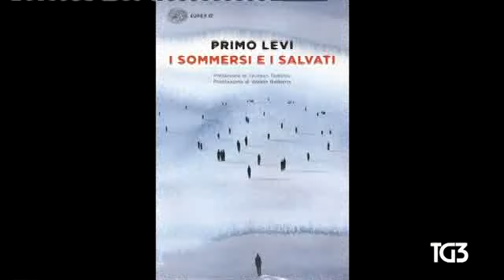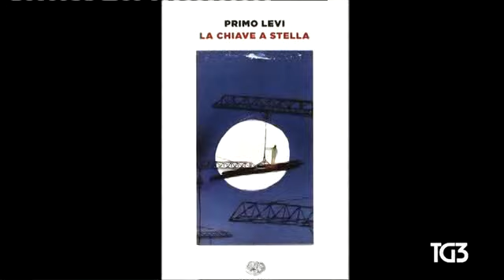§.3/- TG3-Storia (anniversari nascita 2019-1919) °° 31 luglio ** nascita di Primo Levi , 100 anni fa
§.1/- (anniversari nascita 1919) °° 31 luglio ** Torino: Primo Levi, celebre scrittore italiano
§.2/- TG1-Storia (anniversari nascita 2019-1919) °° 31 luglio ** nascita di Primo Levi , 100 anni fa

:WP-IT:
Primo Michele Levi (Torino, 31 luglio 1919 – Torino, 11 aprile 1987) è stato uno scrittore, partigiano e chimico italiano, autore di racconti, memorie, poesie, saggi e romanzi.

Partigiano antifascista, il 13 dicembre 1943 venne arrestato dai fascisti in Valle d'Aosta, venendo prima mandato in un campo di raccolta a Fossoli e, nel febbraio dell'anno successivo, deportato nel campo di concentramento di Auschwitz in quanto ebreo. Scampato al lager, tornò avventurosamente in Italia, dove si dedicò con impegno al compito di raccontare le atrocità viste e subite.

La sua opera più famosa, oltre che quella d'esordio, di genere memorialistico, Se questo è un uomo, racconta le sue terribili esperienze nel campo di sterminio nazista ed è considerato un classico della letteratura mondiale. Laureato in chimica, in alcune delle sue opere appaiono riferimenti diretti e indiretti a questa branca della scienza.